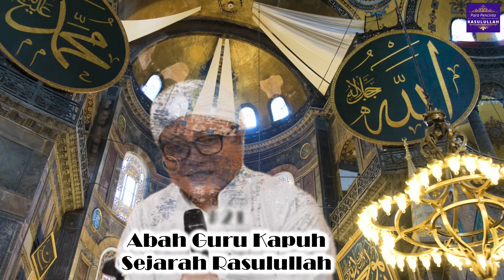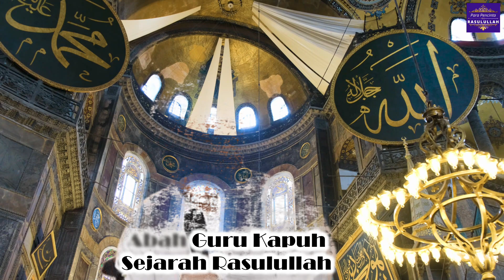Guru Kapuh (KH Ridwan Baseri) - #21 Kisah Isra Mi'raj bagian 9 (Sejarah Rasulullah)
Pengajian Abah Guru Kapuh tentang Sejarah Hidup Rasulullah saw.
Semoga dengan mengetahui sejarah hidupNya, semakin menambah kecintaan kita kepadaNya. Amin.